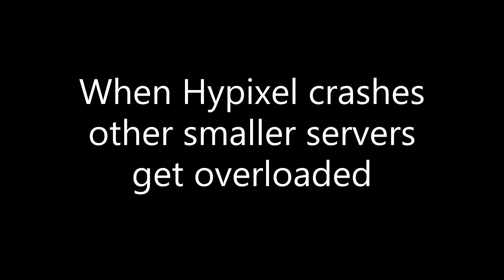POV: Hypixel died for 10 seconds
hypixel crashed for a few minutes and this is what happened in other minecraft servers